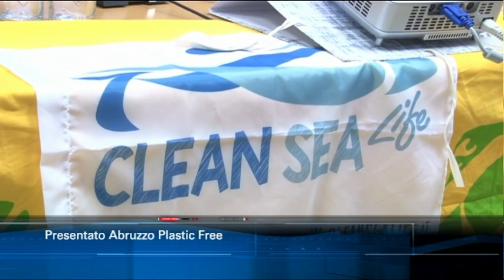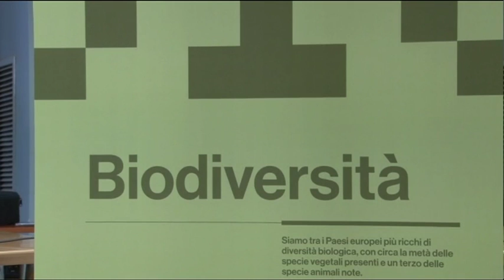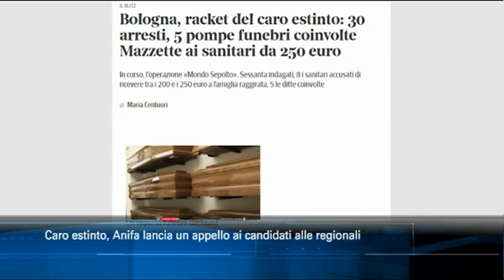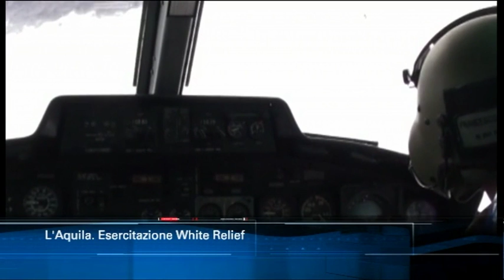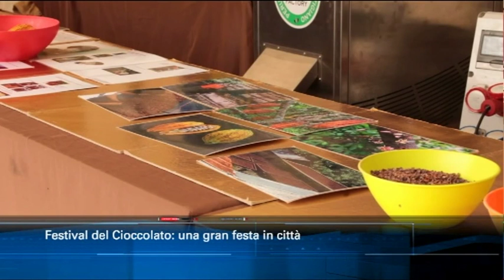TgSei edizione delle 14 di venerdì 1 febbraio 2019